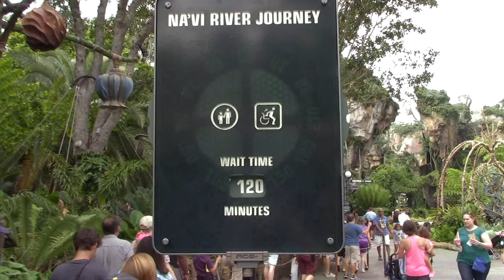NA'VI River Journey POV at Pandora: The World of Avatar at Disney's Animal Kingdom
NA'VI River Journey:

Glide down a gentle, mysterious river and feel a sense of wonder as the full beauty of Pandora reveals itself. Located within the Valley of Mo’ara, Na’vi River Journey offers explorers an experience that has to be seen—and heard—to be believed!

As your expedition begins, climb aboard a reed boat and drift downstream. After coasting through a series of caves, and passing by exotic glowing plants and amazing creatures of the rainforest, you’ll soon find yourself face-to-face with the Na’vi Shaman of Songs.

The adventure comes to a conclusion as the Shaman demonstrates her deep connection to the life force of Pandora—and sends positive energy out into the forest through the power of her music!

Na'vi River Journey is a dark ride attraction at Disney's Animal Kingdom's Pandora – The World of Avatar. The ride takes guests through the Kasvapan River of Pandora from the 2009 film Avatar, showcasing native animals and bioluminescent flora, with inclusion of Audio-animatronics.

The the Na'vi Shaman featured in the attraction is Disney's most advanced Audio-animatronic to date.